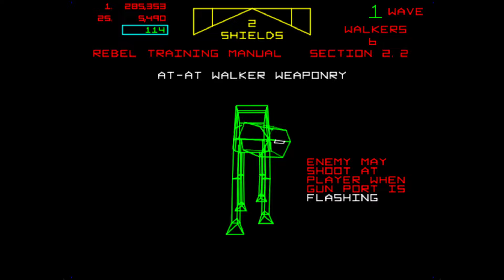Star Wars: The Empire Strikes Back - Atari - 1985 - Arcade (No Commentary)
Star Wars: The Empire Strikes Back is the sequel to the vector graphics Star Wars arcade video game released by Atari, Inc. in 1983. It was made available by Atari Games in 1985 as a conversion kit for the original game. As in Star Wars, the player takes on the role of Luke Skywalker in a set of battle sequences from a first-person perspective. The game features the Battle of Hoth and the subsequent escape of the Millennium Falcon through an asteroid field. It is the third Star Wars arcade title from Atari; the raster game Return of the Jedi came out the previous year.